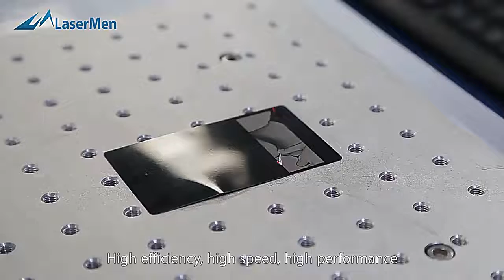LaserMen fiber laser marking machine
LaserMen desktop fiber laser marking machine.